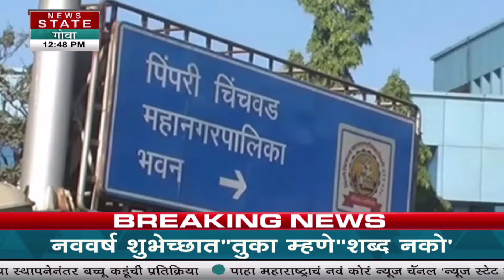Crime Reels 20 | 12.30 PM Headlines | पंंचनामा | News State Maharashtra Goa | News Nation Marathi